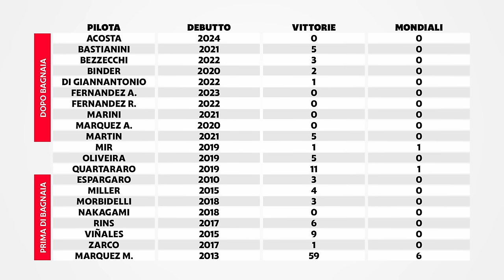Bagnaia DOMINERÀ Nel 2024?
Secondo voi Bagnaia dominerà in questa stagione?

Vuoi sostenere il Casco Rosso gratis?
Ti piacciono le musiche di questo video? Le trovi qui